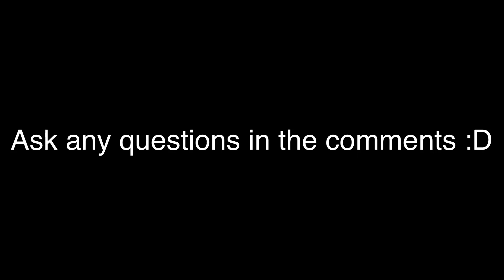NEW CHANNEL (Keeping this one)